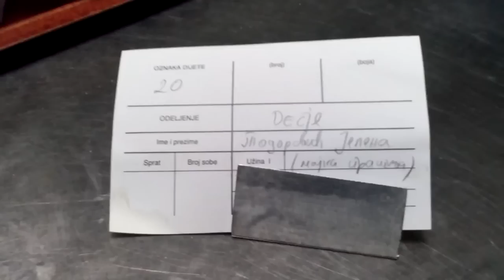Priprema hrane u kuhinji bolnice 11.09.2014.